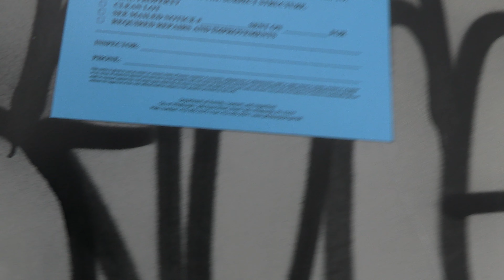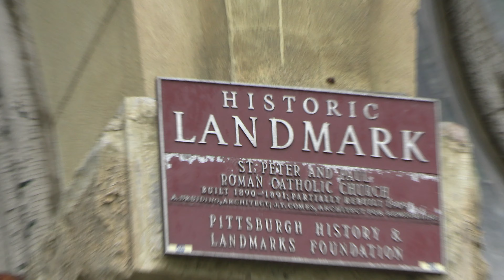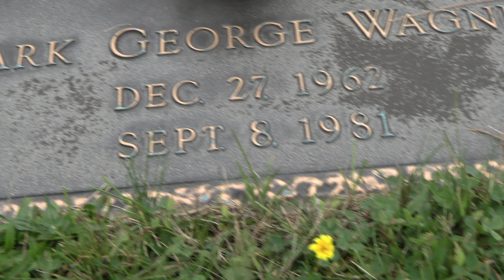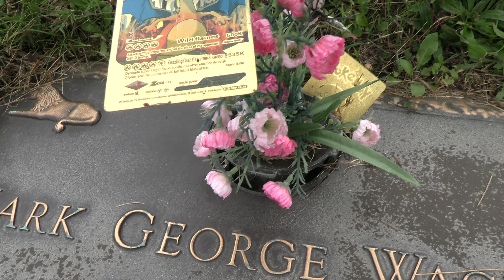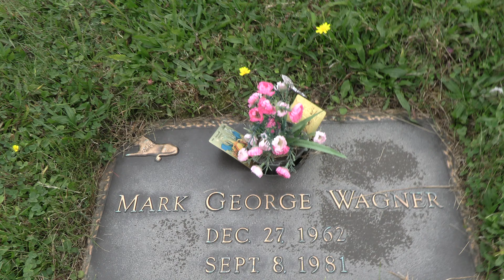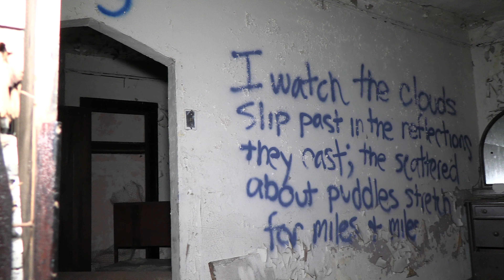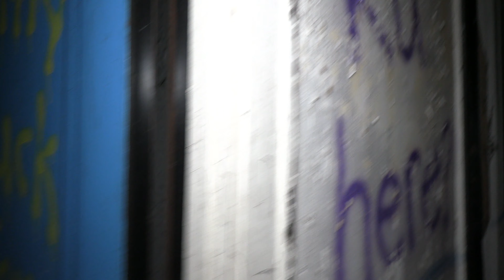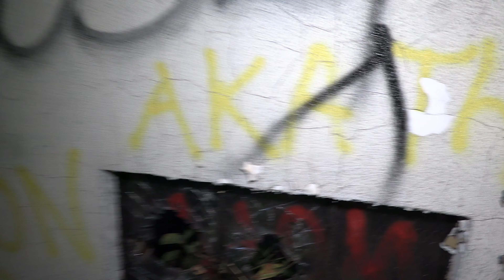Abandoned western PA + my grave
In this video I go to Brownsville, Pittsburgh and my past life grave near Johnstown. Please note reincarnation is a contentious topic in the US and most people find the idea ludicrous yet in places like the UK it is widely accepted because of Indian culture. Anyone mocking or posting nasty comments, I will promptly remove the comment and block that person.